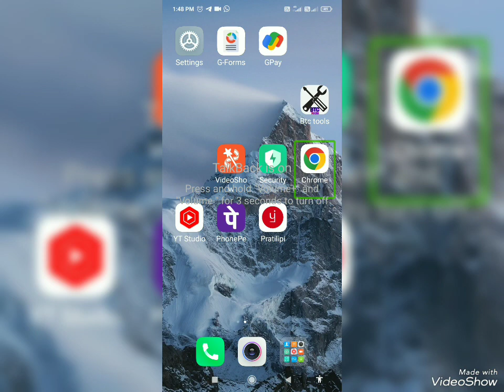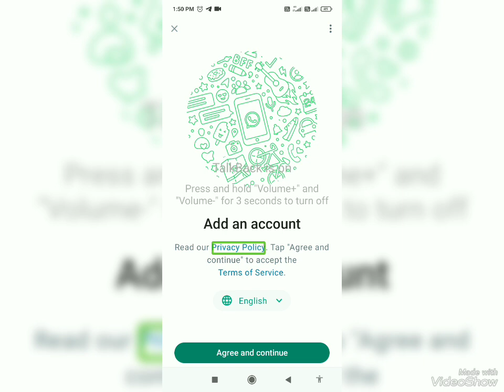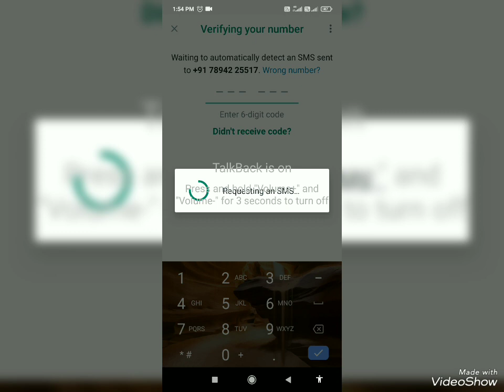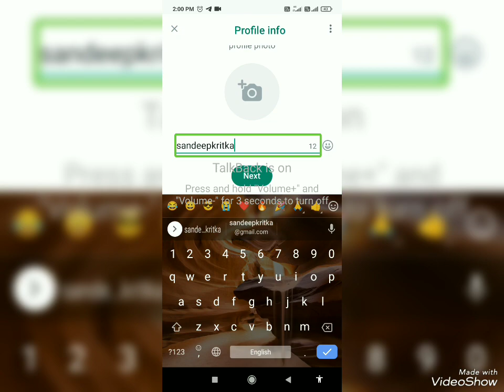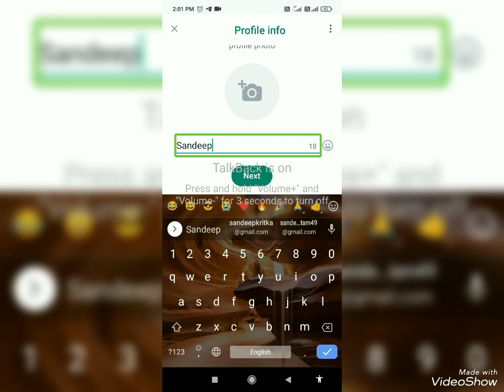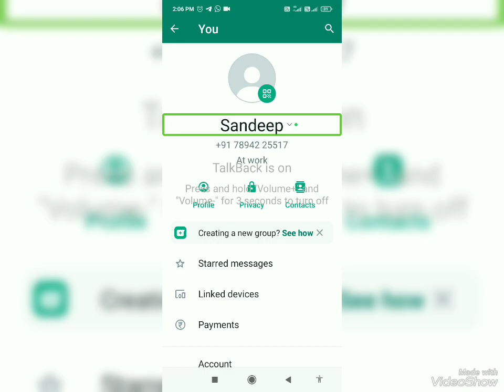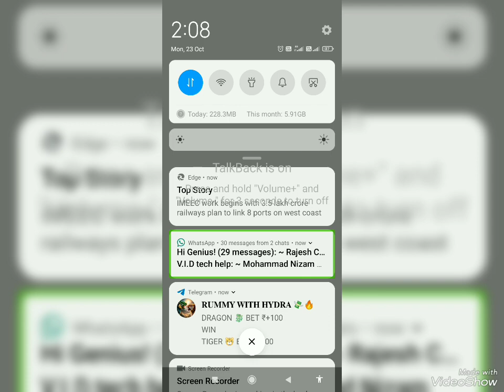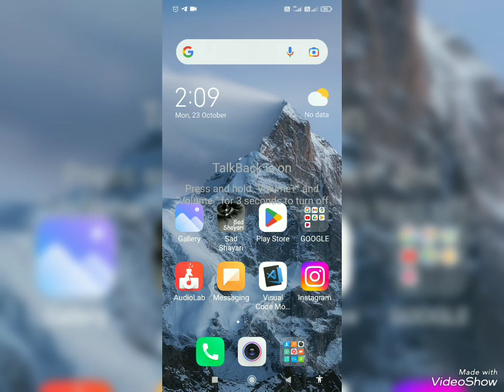अब चलाएं एक ही व्हाट्सएप पर दो व्हाट्सएपhow to use one WhatsApp and to account🔥🔥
Hope  you will learn something new from this video.

, Get interesting information related to technology, interesting content related to Android mobile smartphone and computer such as, useful apps and software, text to speech, accessible apps for visually impaired users. related to youtube channel, social media, screen Readers, TalkBack, Online Earning, Internet and Mobile recharge offers, Audio Video editing, and much more only on INTERESTING tech for V I. Apart from this, get time to time updates related to visually impaired people, general knowledge, tech news and much more. The main objective of this channel is to make you aware of technology and to show something new to the visually impaired members together

Btc official channel link,

, how to use gesture shortcut  link

Be careful . Link